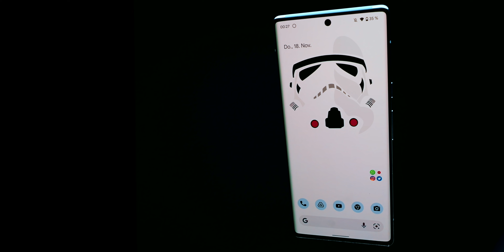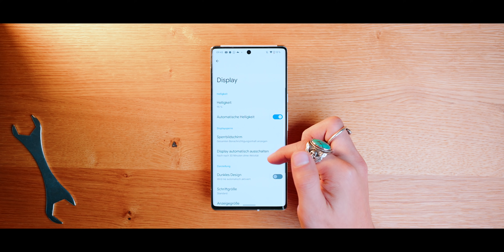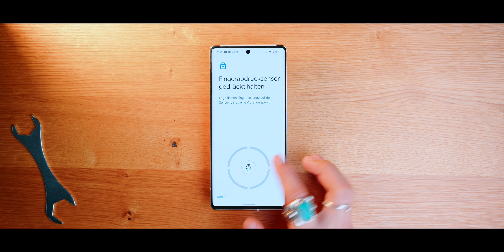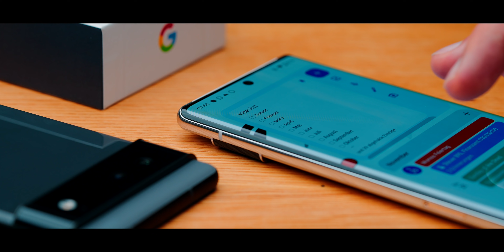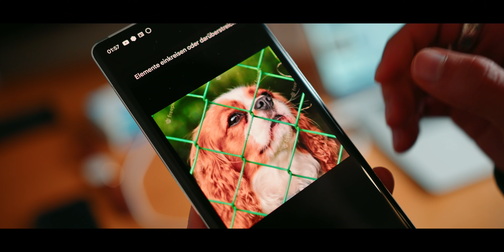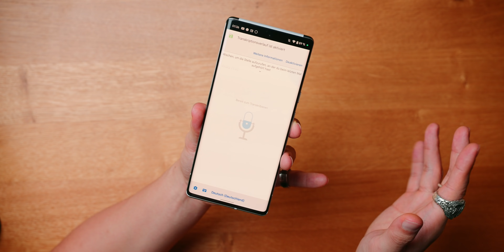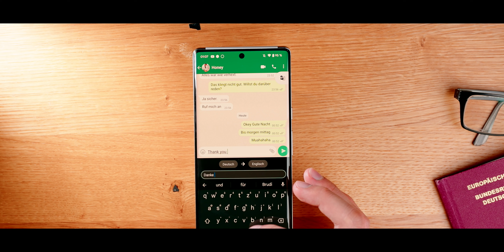Google Pixel 6 (Pro) Review | Gut, dass ich gewartet habe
Google Pixel 6 Pro Review (Deutsch)
Heute stelle ich euch das Pixel 6 und das Pixel 6 Pro vor und weshalb es für mich das Smartphone des Jahres ist :)
Viel Spaß!

Bestes Gesamtpaket? Google Pixel 6 Pro (review)